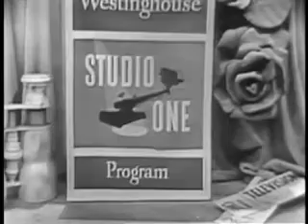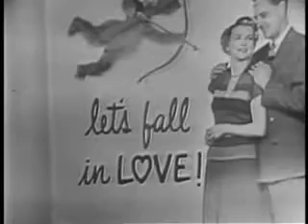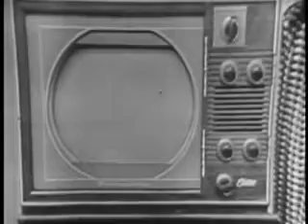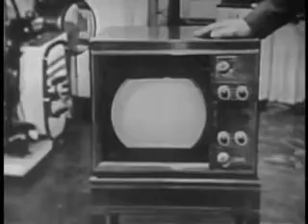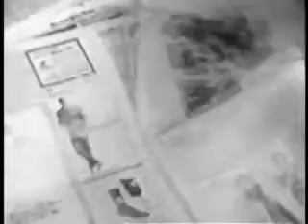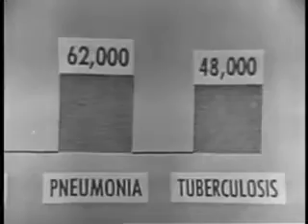"Flowers From A Stranger" starring Yul Brynner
The mental condition of psychiatrist's wife Lorna Baylor begins to deteriorate as an anonymous delivery of flowers arrives at her home, awakening her phobia of white carnations.
Cast: Felicia Montealegre ... Lorna Baylor / Lorna Deschamps
Yul Brynner ... Dr. Nestri
John Conte ... Dr. Kim Baylor
Paul Branson ... Announcer (voice)
Adelaide Klein ... Psychotic Woman
Lois Nettleton